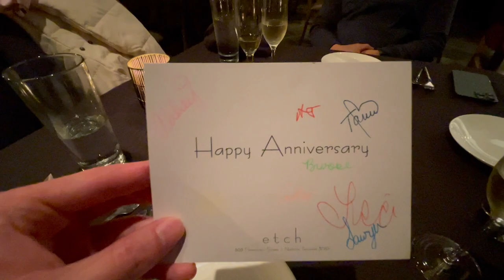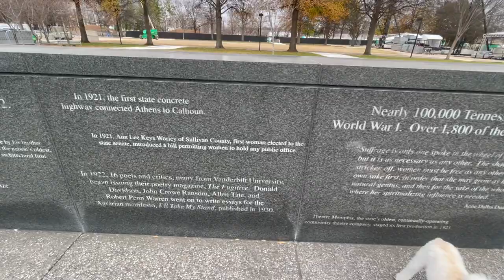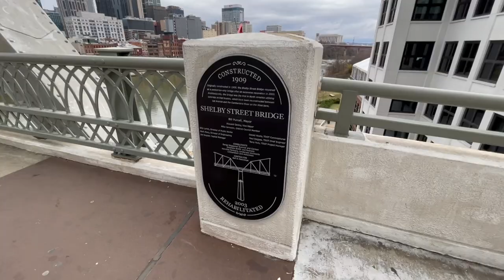VLOG: what Nashville TN is really like [bridges, food halls, history, and more]